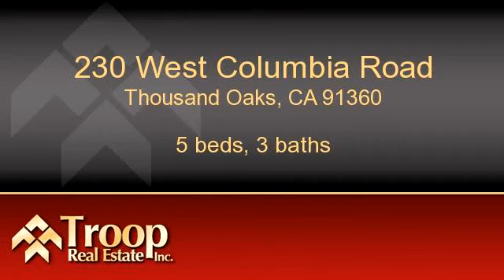Residential for sale - 230 West Columbia Road, Thousand Oaks, CA 91360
Kenneth W Grech, DRE License number CA

This is the one!  Exquisitely customized and expanded home with beautiful hardwood floors, Crown molding and base boards. Custom kitchen with granite, Sub Zero refrigerator, Bosch dishwasher and GE Profile gas stove. Approx. 600 sq. ftp. family room addition with open beams, smooth ceilings, recessed lighting, newer roof, remodeled bathrooms, newer carpet, Celling fans in every room and more! See list in house for details. Everything done with taste, charm and elegance. Downstairs bedroom, Balcony off master bedroom and secondary bedroom. Beautiful pool and spa with removable pool fence, with a grassy area for kids to play. Very private back yard backs to open space and approximately, 33 ft. RV access. Walk to award winning Aspen Elementary school.

Bedrooms: 5
Bathrooms: 3
Square Feet: 2534
Price: $859,000

For more information about this property, please contact Kenneth W Grech at or . You can also text 3382134 to 67299.